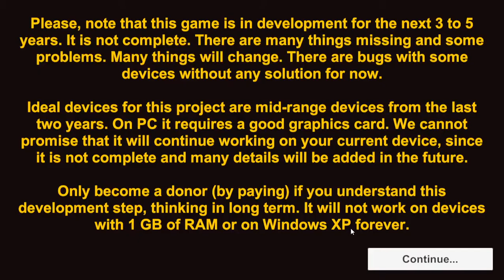Andata e ritorno sul Circular 5 - Proton Bus Simulator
✔ Programmazione Video 🎬

    Martedì         14.00     Orari nelle Stazioni

    Sabato           14.00     Gioco

    Ogni tanto pubblicheremo anche Video Extra e Live!

    Inoltre ogni giorno verrà creata o salvata una nuova playlist!... che aspetti, corri a vederla nel reparto playlist!

    Alcune volte il video può uscire in ritardo o non essere pubblicato a causa di errori nel caricamento

    📌   iPhone 5s

    📌   HP 255 PC

✔ I programmi che usiamo per Registrare i Video

    📌   Mobizen For Samsung (Android)

    📌   AZ Screen Recorder (Android)

✔ I programmi che usiamo per Editare i Video

     📌 KineMaster (Android)

     📌 iMovie (IOS)

- - -   Un saluto da   Andrea & Andrea   - - -